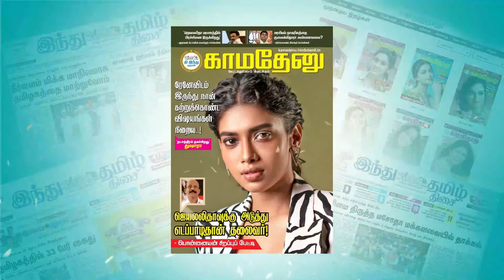`எம்.ஜி.ஆர் சொன்னது அப்போது புரியவில்லை'- ‘பொன்னியின் செல்வன்’ விழாவில் கமல் சொன்ன தகவல்